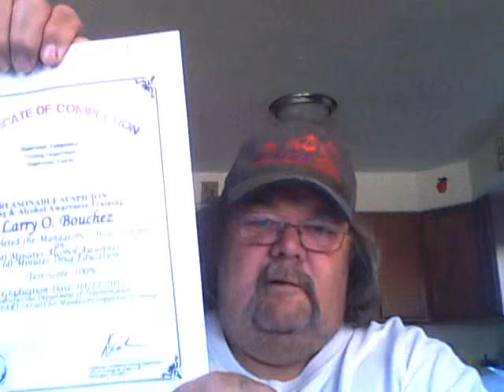DOT REG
DOT. REG ONLINE COURSE